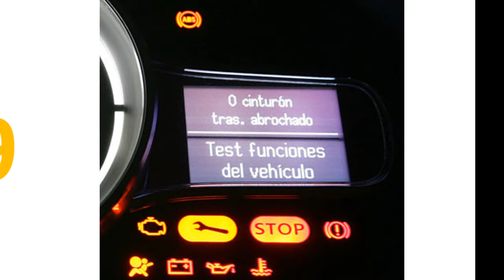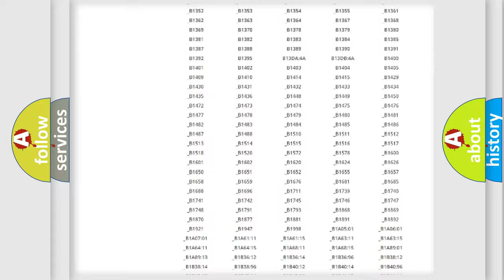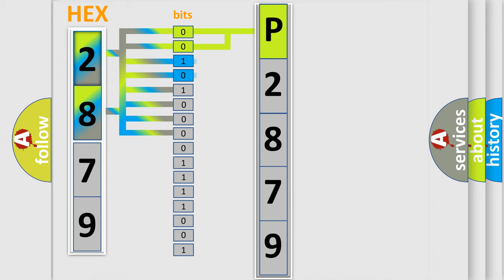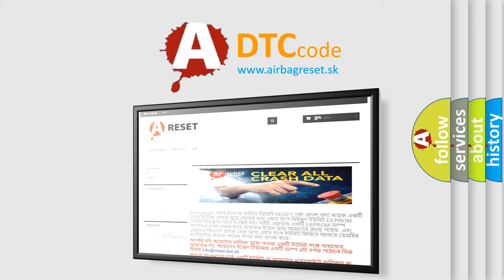DTC Jeep P2879 Short Explanation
Contents:
0:21 Basic DTC analysis according to OBD2 protocol standard.
1:48 Insight into programming
2:58 A diagnostically understandable description of the Diagnostic Trouble Code
3:05 Basic error definition

Make:
Jeep
Code:
P2879
Definition:
Touch Screen Locked
Description:
The Radio detects a closed switch for 60 seconds.
Cause:
Radio